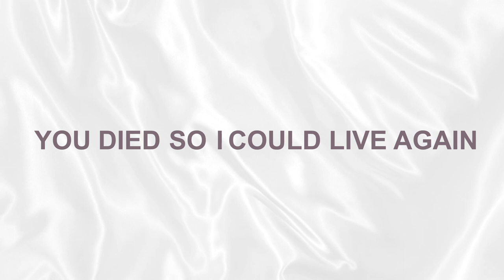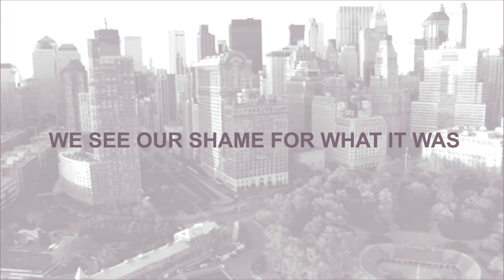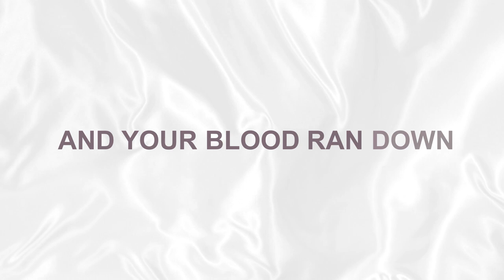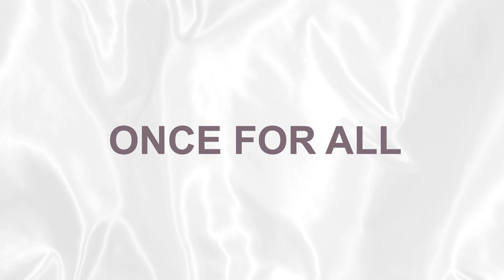Paul Baloche - Once For All Lyric Video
Paul Baloche - Matt Redman - Jorge Mhondera

Once For All Lyrics

Behold this King so innocent
A crown of thorns upon His head
Feel His heart, His heart of grace
Behold this man of suffering
Who bore the cross and all our shame
Breathe again, this mystery

Nailed to a cross, There in our place
Oh Lamb of God, You made a way

Once for all, You died so I could live again
Once for all, You washed away our sin
Streams of mercy and love
Flowing free forevermore
And your blood ran down, once for all

The scars of love can still be seen
On your hands and on your feet
We feel Your heart, Your heart of grace
Heaven’s gates opened wide
You have raised us up to life
We breathe again, this mystery

In the shadow of the cross
We see our shame for what it was
And feel Your heart, Your heart of grace
We see Your power breaking through
And all that we’ve become in You